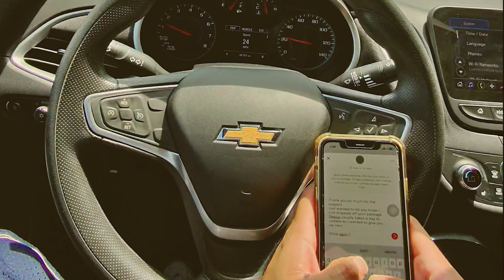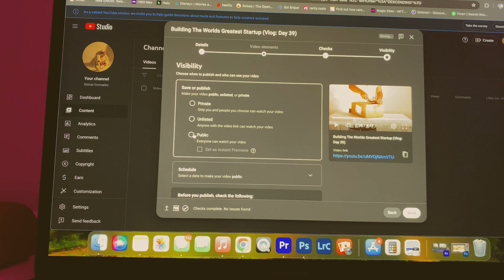Building The Worlds Greatest Startup (Vlog: Day 40)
Selling, Selling, Selling, little by little we are over coming those obstacles that i've build up on my own. Still moving super slow towards my goal, still need to over come this fear, and figure out whats truly holding me behind. But i see progress i see improvement, today is day 40 of vlogging every day straight and i just want to congratulate my self because i usally tend to focus on the negative.

Snap: abi_glz3
X: abi__glz3
What Not: abi_glz3